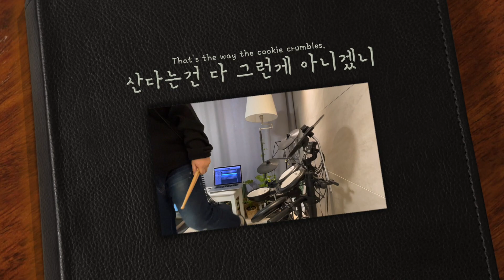That's the way the cookie crumbles 산다는건 다 그런게 아니겠니 (원곡. 여행스케치)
Produced and Mixed by 서보현 / Directed by 김상수
A.Guitar / Keyboard / Egg Shaker 서보현 / Drums
Bass 김상수 / A.Guitar Solo 김윤환 / Ukulele
Vocal 김명희, TerryPark, 손혜선, 구경모, 서보현,
Covered by 한국해양대학교 통기타동아리 파도소리 졸업생 모임